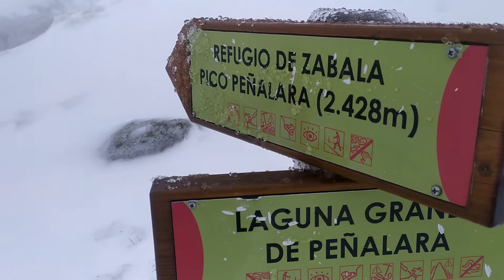Subida a las LAGUNAS DE PEÑALARA nevado :)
Os dejo un bonito video , con la subida a las lagunas de PEÑALARAel 9 de enero del 202, mucho viento , muy tranquilos , mucha nieve, y sobre todo EXPECTACULAR ! os lo comparto para que lo disfrutéis